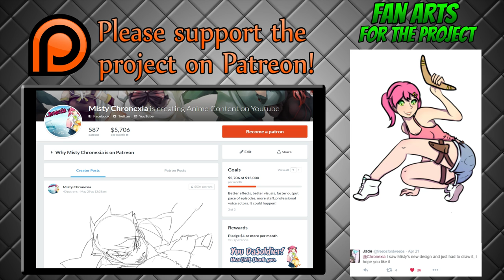Chronexia and the Eight Seals - First Trailer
This was our final big reveal before episode 1 airs in October 2016. Please keep in mind we're still a very small team putting everything together, we'll always strive to improve! Again the episodes will be for free on this very channel, if it seems like the kind of thing you'd like please subscribe to the channel and try and support our Patreon to finance the show. It can only keep getting better and better with more financing!

For those still wondering about my accent : i'm French Canadian :) my English is not perfect but it has to do. ^^

► Song: "Rewind" by Static P

Spoilers will be deleted on sight for obvious reasons.